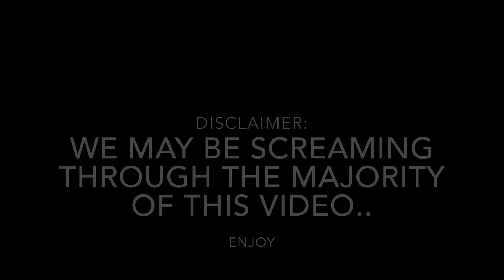OPENING OUR GCSE RESULTS 2018!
Katiebbs_x
Katieu.x

Xkatiee.x
_Katieu.x